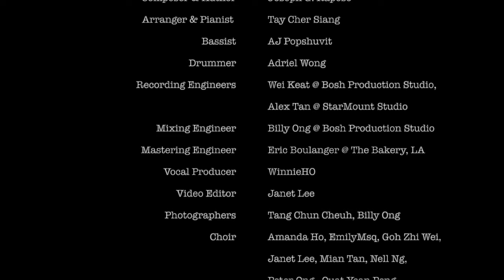Sing by Janet Lee & WVC Jazz - official music video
Sing, a Karen Carpenter's classic.  Our 2023 rendition, recorded and released in August 2023 in the album: TEA FOR TWO: Janet Lee x Cher Siang.  Last track on this 12-song studio album, it features a small choir of friends and colleagues.

Composition and lyrics: Joseph G. Raposo
Arrangement, piano: Tay Cher Siang
Bass: AJ Popshuvit
Drums: Adriel Wong
Vocal producer: WinnieHO
Mixed by: Billy Ong
Mastered by: Eric Boulanger
Album artwork & design: PC Foo
Choir:  Amanda Ho, Emilymsq, Goh Zhi Wei, Janet Lee, Mian Tan, Nell Ng, Peter Ong, Quatt Yean Peng, Tay Cher Siang, WinnieHO

Album available in selected stores in Hong Kong, Singapore and Malaysia.  Mail order

Video filmed & edited by Janet Lee
Featuring photography by Tang Chun Cheuh & Billy Ong